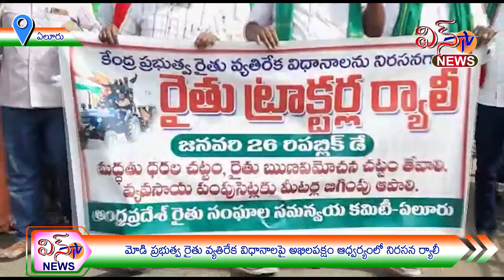ఏలూరు - మోడి ప్రభుత్వ రైతు వ్యతిరేక విధానాలపై అఖిలపక్షం ఆధ్వర్యంలో నిరసన ర్యాలీ